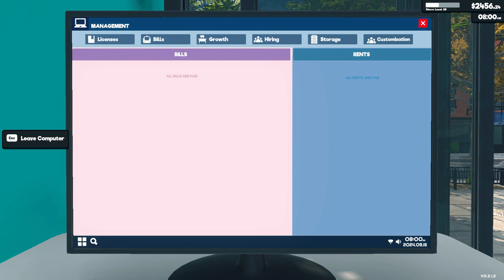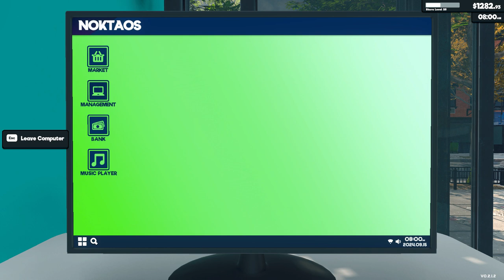[New] Supermarket Simulator Day 57